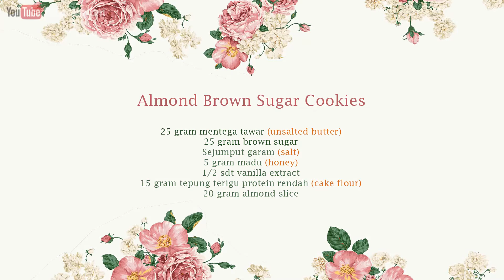Buatnya Gampang! Almond Brown Sugar Cookies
BAHAN
1. 25 gram mentega tawar
2.
25 gram gula aren
3.
Sejumput garam
4. 5 gram madu
5. 1/2 sdt vanilla extract
6. 15 gram tepung terigu protein rendah
7. 20 gram irisan almond

ALMOND BROWN SUGAR COOKIES

INGREDIENTS
1. 25 grams of unsalted butter
2.
25 grams of brown sugar
3.
A pinch f salt
4. 5 grams of honey
5. 1/2 tsp of vanilla extract
6. 15 grams of cake flour
7. 20 grams of almond slices

Cara membuatnya lihat di video ^^

Kalau kalian sudah coba resepnya, jangan lupa TAG aku di instagram dan pakai YouTubeRitaMelani yaaa...!